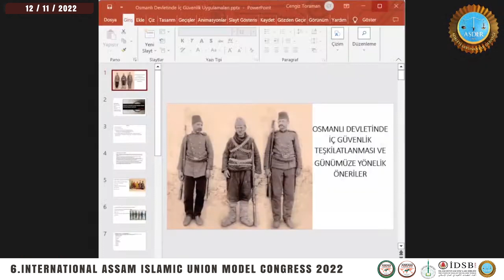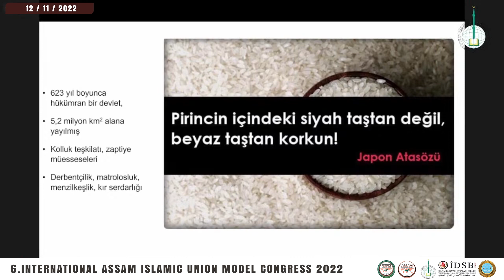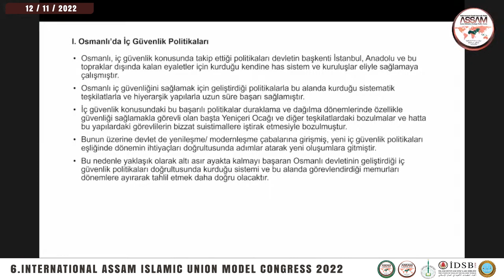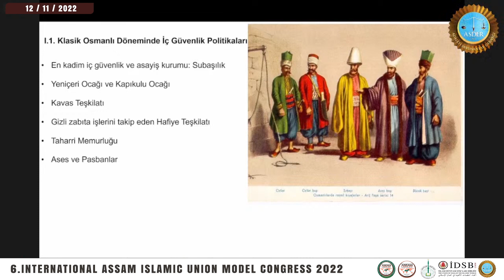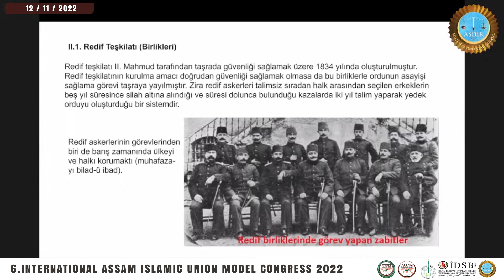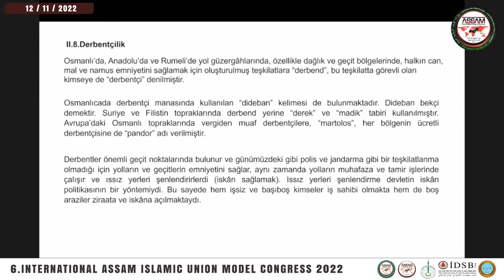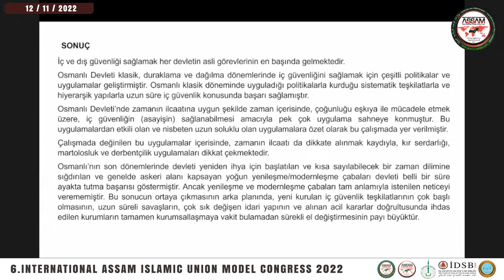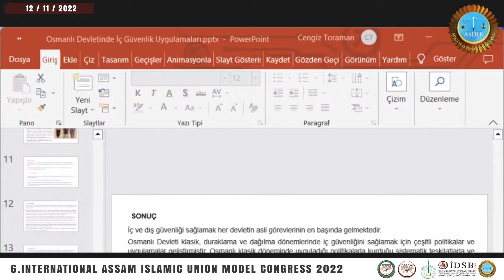Prof. Dr. Cengiz Toraman / Turkiye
6. INTERNATIONAL ASSAM ISLAMIC UNION MODEL CONGRESS
Model ASRICA Confederation Public Order and Internal Security Organization (2022)
I. SESSION: HISTORICAL BACKGROUND OF INTERNAL SECURITY / MODERATOR: PROF. DR. YAKUP BULUT
INTERNAL SECURITY ORGANIZATION IN THE OTTOMAN EMPIRE AND RECOMMENDATIONS
FOR THE PRESENT